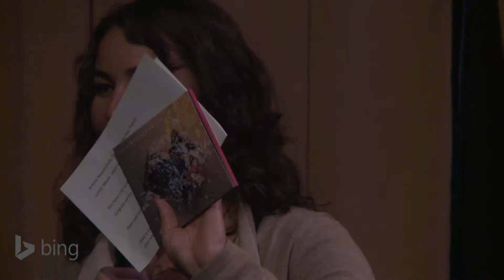Jeremy Messersmith - Interview (Bing Lounge)